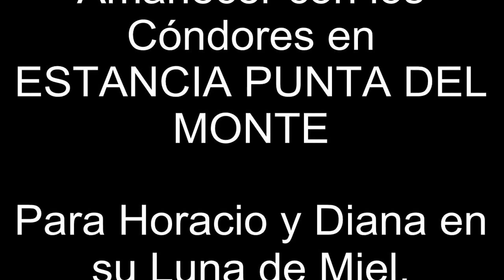Amanecer con los Cóndores - ESTANCIA PUNTA DEL MONTE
Este vídeo se grabó el 23 de enero de 2014 - Un regalo para Horacio y Diana.